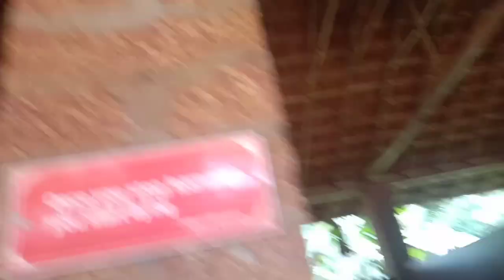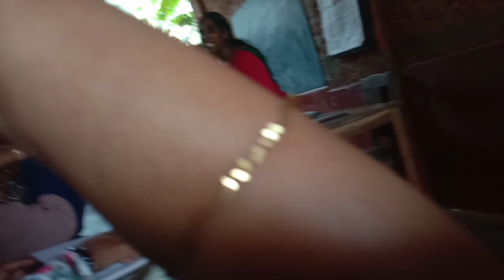ഇനി ഉമ്മമാരൊക്കെ സ്കൂളിലേക്ക് പോയാലോ 🏫 തിരികെ വരാം സ്കൂളിലേക്ക് 😀